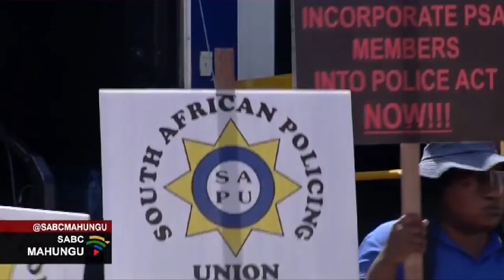Mahungu ya Xitsonga | 02 March 2023